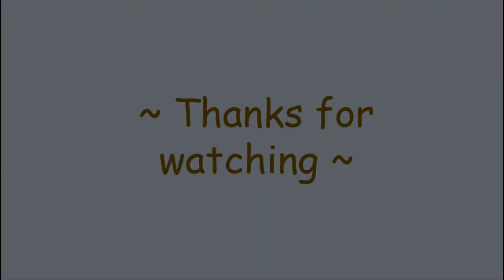Reading Music | 2 mins calm music to listen when you need instant motivation for reading #25